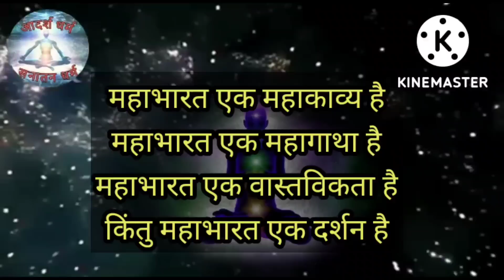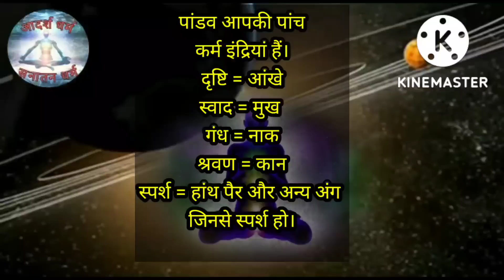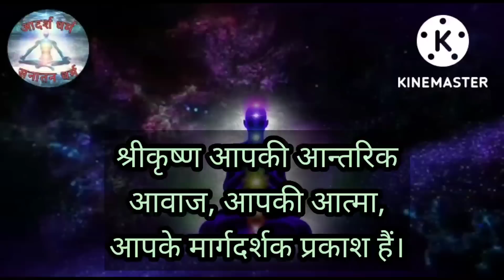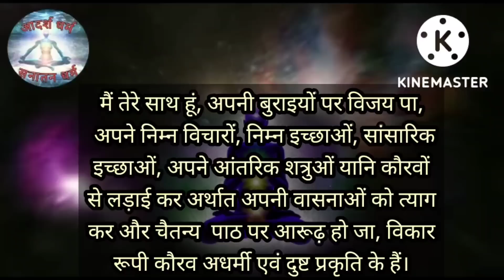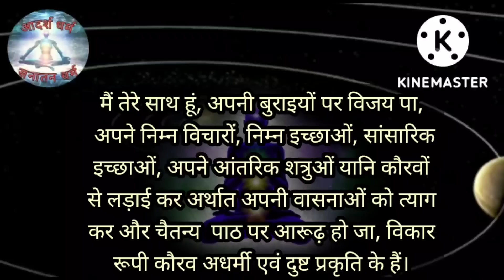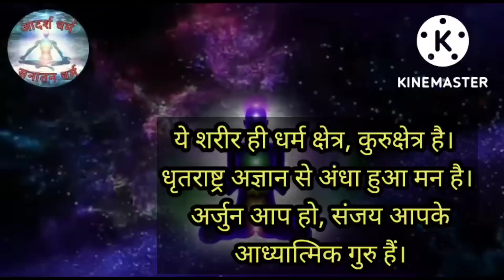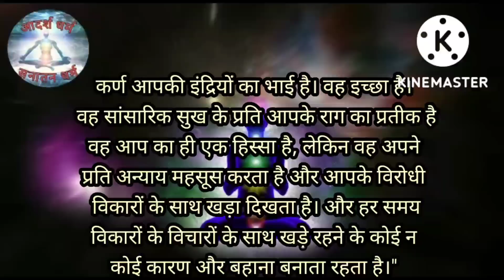महाभारत का सबसे बड़ा रहस्य। mahabhart ka sabse bada rahasya. कौन है पांडव और कौरव? महाभारत क्या है?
आज के वीडियो में देखिए आखिर महाभारत है क्या? एक लड़ाई की कहानी, एक महाकाव्य या एक दर्शन?

जब गणेश शिव के पुत्र हैं फिर शिव विवाह में किसकी पूजा हुई थी?वह राम कौन है जिनका शिवजी जाप करते हैं?

धरती का तक तौल बता दो,बीज बता दो पानी का। dharti ka taktol bata do. शिव जी के गुरु, मंथरा का पति कौन

दशरथ थे निसंतान फिर कैसे शांता रामजी की बहन का नाम?श्रवण कुमार की कथा। Authentic story of Shanta.

क्या हनुमानजी दशरथ जी के पुत्र थे?हनुमान जी श्रीराम जी के भाई थे?Hanumanji son of Dasharatha(झूठ सच)

क्या विभीषण भी दशरथ के पुत्र थे?कौन थे विभीषण श्रीरामजी के भाई या भक्त?जानिए प्रमाणों के साथ सच्चाई।

शंकर सुवन,केशरी नंदन, पवन तनय। हनुमान जी के तीन पिता कैसे? शिवजी को जब हुआ मोहिनी से प्यार।रोचक कथा

शनिदेव क्यों हैं काले? किसने तोड़े शनिदेव के पैर?पीपल के पेड़ पर जल से शनि का क्या संबंध है?Shanidev

राम की बहन भरत की सारी।केहि कारण ते रही कुवांरी??रहस्यमय अनोखी पहेली कथा।Ram ki bahan bharat ki sari

भोला गये ससुराल किंतु ब्याह हुआ नही उसका। Bhola ko mil gayi Dulhan aur Bhagwan. एक अनूठी

भगवान शिव और श्रीकृष्ण की किसानी। फसलों का बटवारा। हास्य,मनोरंजन से भरपूर प्रसंग पहले नही देखा होगा।

क्या राधा श्रीकृष्ण की मामी थी? कृष्ण के मथुरा छोड़ने के बाद कहां गई राधा? who was Radha's husband.

कौन था महान? तपस्वी ब्राह्मण/सती स्त्री/ मां बाप का भक्त पुत्र। ब्राह्मण कौन है? who is brahman?

कौन था ब्राह्मण जिसको पेट भर भोजन माता सीता,गणेश,रिद्धि-सिद्धि मिलकर भी नही करा पाए? Brahman Bhojan.

सासूजी की सासू लागूं और ससुर की माता।अपने पिया की दादी लागूं,जिनके तुम हो भ्राता।Sasuji ki sas.पहेली

3 सती जिनके 15 पति, तीनों सती महाभारत में हती।तीन सती जिनके 5 पांच पति।Teen sati jinke panch 5 pati.

कौन है बाली और सुग्रीव की माता ? Bali-Sugriv aur Jamwant ke janm ki katha.जाम्बवंत सप्तऋषियों के भाई

श्री राम जै राम जय जय राम मंत्र का रचइता कौन है? यह मंत्र कब किसको दिया गया? Shri Ram Jai Ram Jay..

कौन थे ऋषि दध्यांग,कैसे बने वह अश्वसिरा?कौन थी राक्षस कन्या जिसका विवाह हुआ ऋषि अश्वसिरा से?Dadhichi

Tara kiski patni thi, Bali ki Ya Sugriv Ki? तारा किसकी पत्नी थी, बालि या सुग्रीव की ?

Mandodri kaun thi? मंदोदरी जन्म की असली कथा।तारा के जन्म का रहस्य।मेढ़की का त्याग।Tara ki kahani.

Indrajit kiska awtar the?मेघनाद को क्यों सिर्फ लक्ष्मण ही मार सकते थे?नवरात्रे साल में दो बार कब से?

इंद्रजीत मेघनाद पूर्वजन्म में कौन था? सुलोचना किसका अवतार थी? indrajit kiska awtar the? meghnad kisk

मां की देखी बहन की देखी,देखी कुटुंब परिवारी की। कौन चीज है ऐसी जग में जो न देखी घरवारी की।। पहेली

क्या हुआ जब रावण बना भौंरा? रावण राम से ज्यादा लक्ष्मण से,क्यों डरता था। Rawan kyon bana bhaunra?

गंग-जमुन के बीच में झगड़ रही एक नार। उनको झगड़ा ना मिटा बीत गए युग चार। कौन है वह?  पहेली।Gang Jamun

मां करे तो तीन हो,बेटी करे तो चार।बापू करे विचार। Ramayan ki paheli. Maan kare to 3 Beti kare to 4.

सावन सूखी जेठ हरी।बिना बीज के तीन फरी। पहेली। पुरुष संसर्ग के बिना कौन सी 3 महिलाओ ने बालक जन्मे?

क्या मनुष्य को मधुमक्खियों ने पाला था? किसने की यह मिलावट? आखिर क्या है सच्चाई? जानते हैं आज के वीडियो में👇

रावण की मृत्यु का कारण राम नहीं दशरथ के ज्येष्ठ पुत्र थे। क्या है सच और क्या लोग बताकर भ्रमित कर रहे हैं। 👇पाखंडी के प्रश्न का उत्तर।